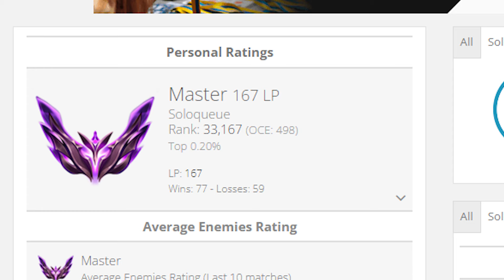IS EKKO THE STRONGEST JUNGLER IN SEASON 14? *New Build*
The challenger speed run starts right now with season 14 of League Of Legends.

Can I reach Challenger? Tune in to find out!